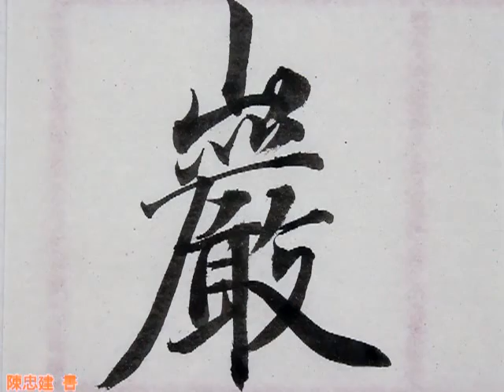065曠遠綿邈岩岫杳冥治本